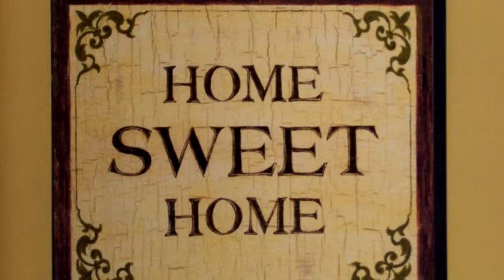Residential for sale - 11900 SE 178th Street, Summerfield, FL 34491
Private, Gated, 55+ Golf Community for active adults is the next best chapter of your life. This GOLF COURSE, VILLA PROPERTY, (which means the management takes care of the lawn, and irrigation maintenance), IS THE ANSWER TO THE PERFECT RETIREMENT. Property owners association fees are ONLY $219.00 a month and there are over 80 clubs/ activities to be a part of, and to top it off...drive your golf cart around the community and to shopping, doctors, banks, major home stores, etc.!! Many residents enjoy the lighted pickle ball courts, card games, drama club, computer club, bocce ball, dancing, travel club, and golf, as well as 4 pools, one of which in indoors. A tremendous opportunity awaits you, just make the call. The large owners en suite, offers a superior walk in closet. The master bath

Bedrooms: 2
Bathrooms: 2
Square Feet: 1613
Price: $200,000

06/02/2019 03:43:21 am

Last modified: